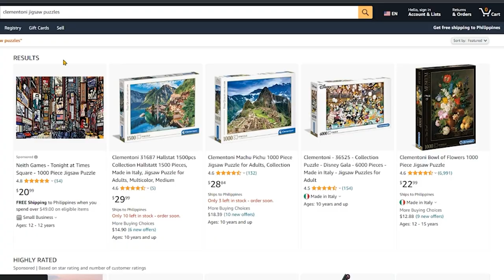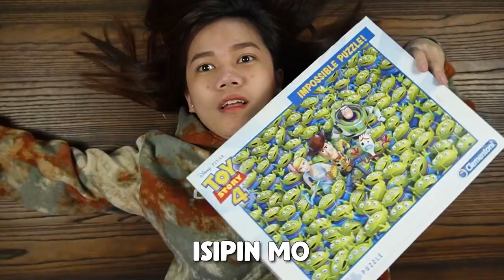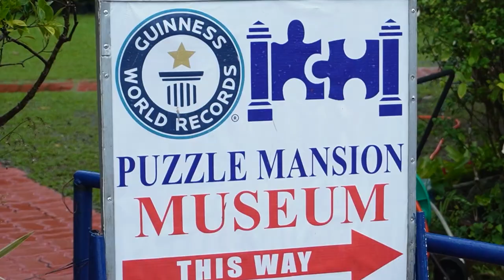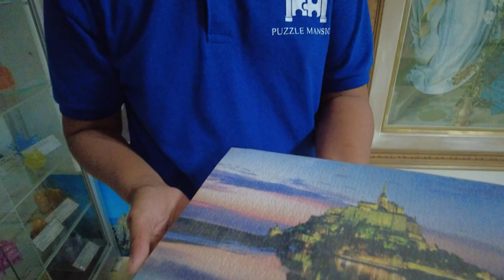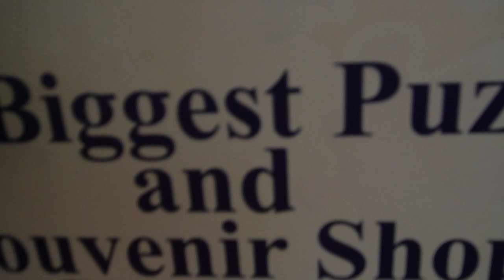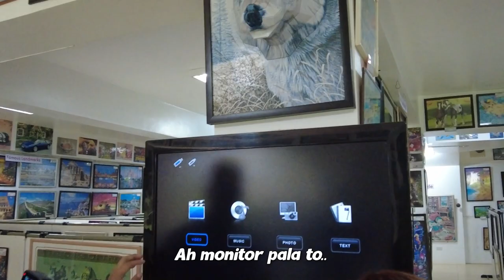SNEAKING A Puzzle Into The Largest Puzzle Museum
Sneaking My Puzzle Inside the Puzzle Mansion

The Puzzle Mansion is a museum in Tagaytay, Cavite which hosts a collection of jigsaw puzzle which from 2012 to 2017 was recognized to be the BIGGEST IN THE WORLD according to GUINNESS.

With @argee.portem